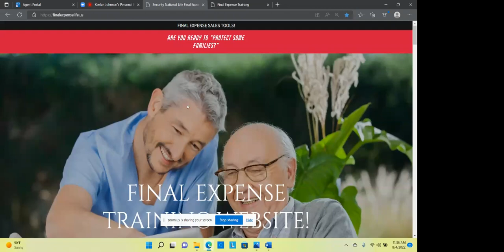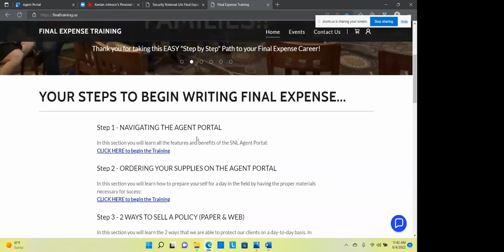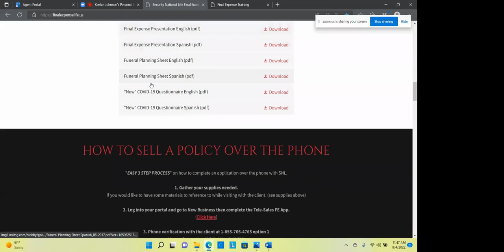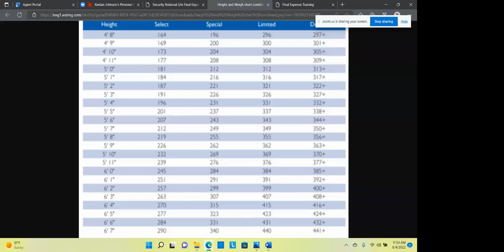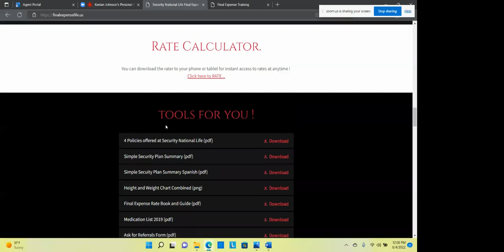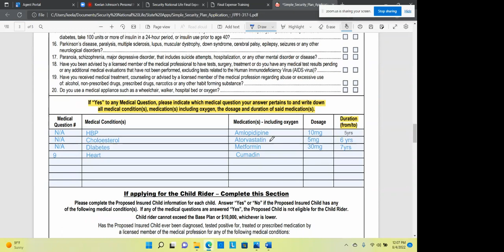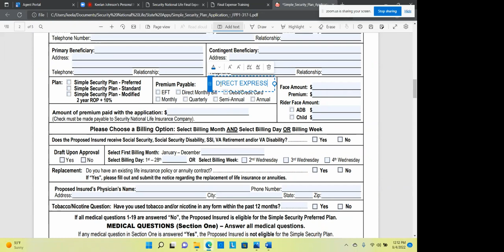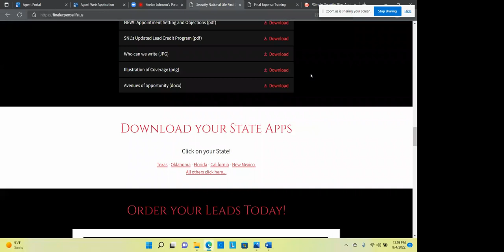Underwriting (Using the prescriptions and height/weight)